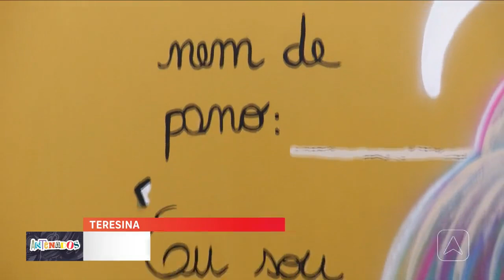Projeto cria "Muro das Bonecas" e promove atividades contra a violência a mulher